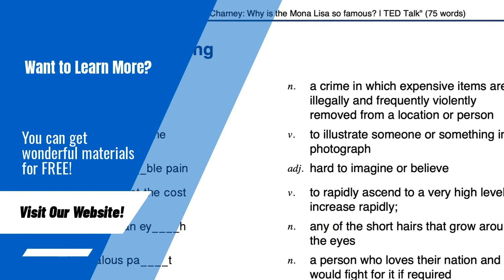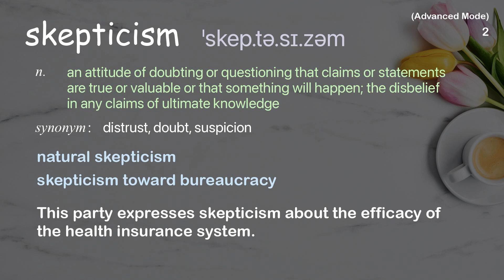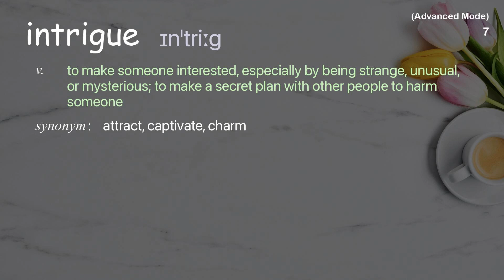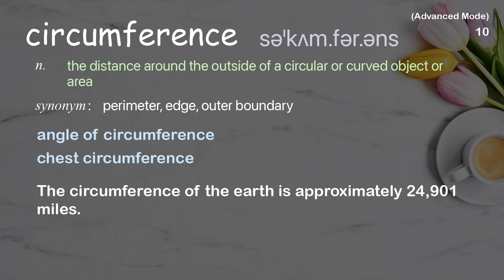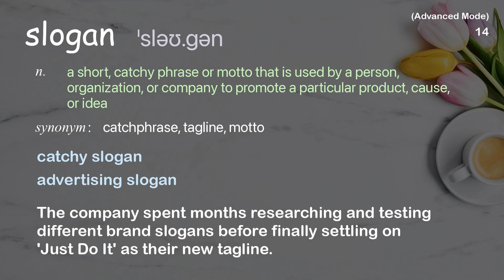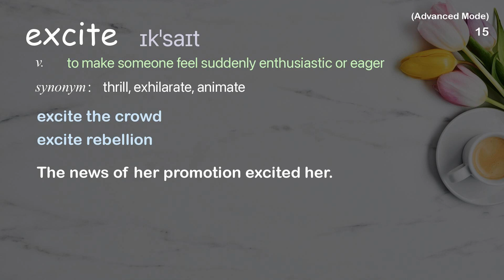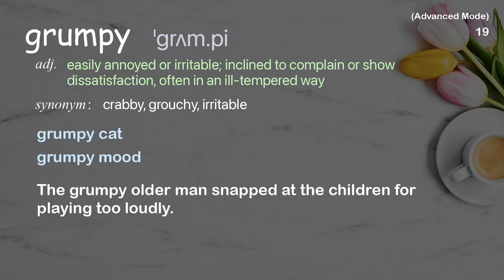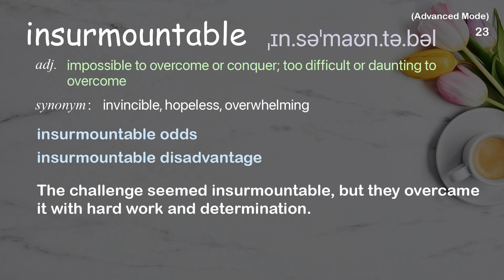23 Advanced Academic Words Ref from "Why some people find exercise harder than others | TED Talk"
■PLEASE NOTE

■Reference Source
Emily Balcetis: Why some people find exercise harder than others | TED Talk